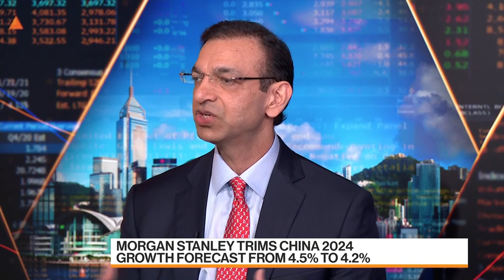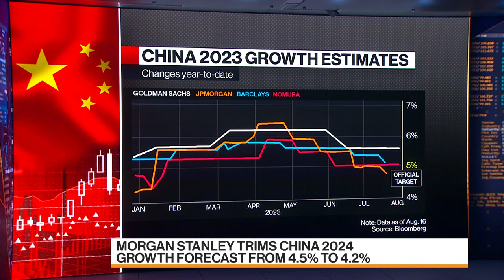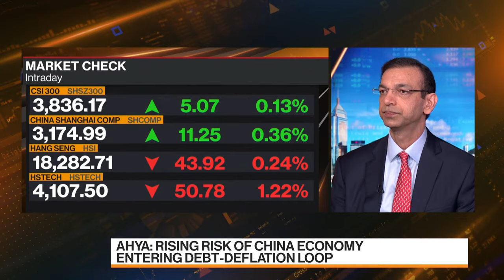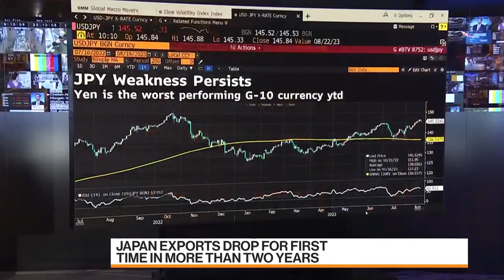Morgan Stanley Cuts China GDP Forecasts for 2023, 2024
"What we are watching is the fiscal policy response. And to the extent to which that has not been coming through, we had to bring in the growth numbers lower." Chetan Ahya, chief Asia economist at Morgan Stanley, explains why the bank now sees China's gross domestic product expanding 4.7% this year, down from an earlier projection of 5%. Morgan Stanley also lowered next year’s forecast to 4.2% from 4.5%. Ahya speaks with Yvonne Man and David Ingles on "Bloomberg Markets: Asia."